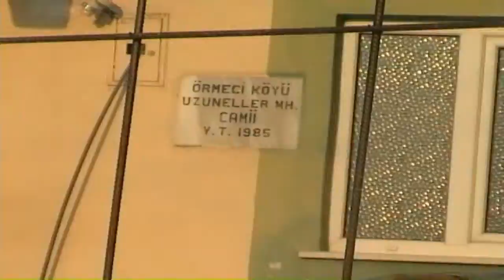[HD 720p] Zonguldak / Gökcebey - Örmeci Köyü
Zonguldak / Gökcebey - Örmeci Köyü